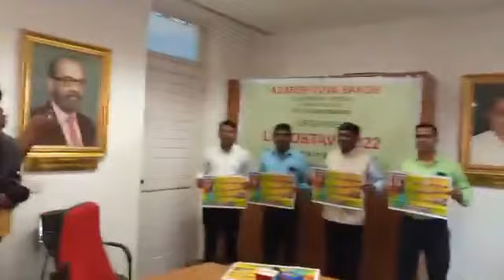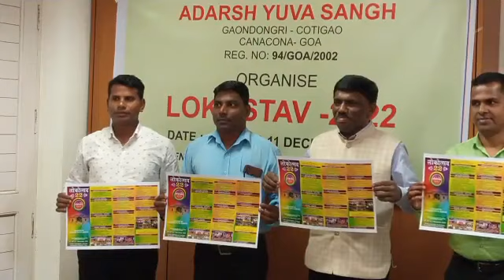Press Conference by Speaker Ramesh Tawadkar